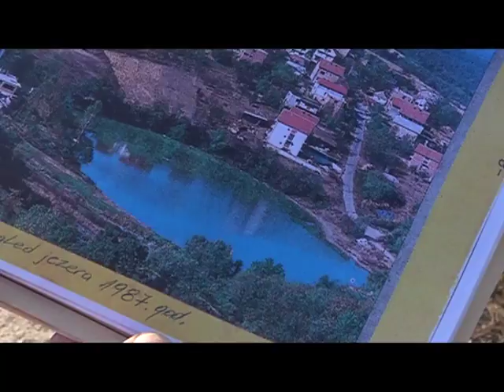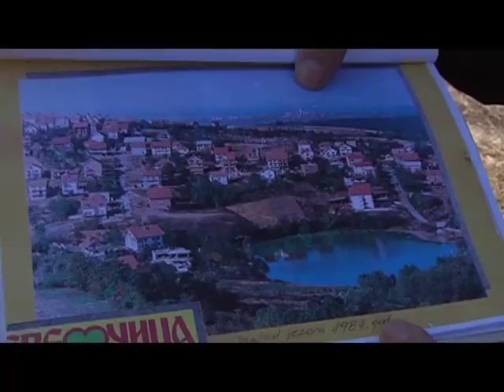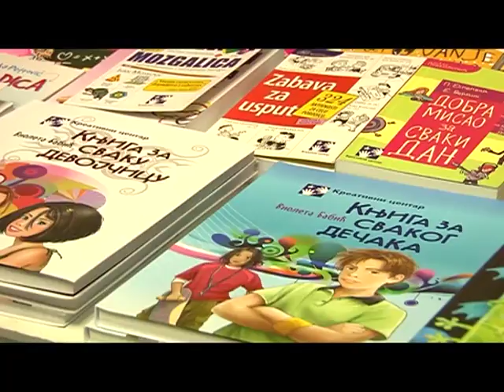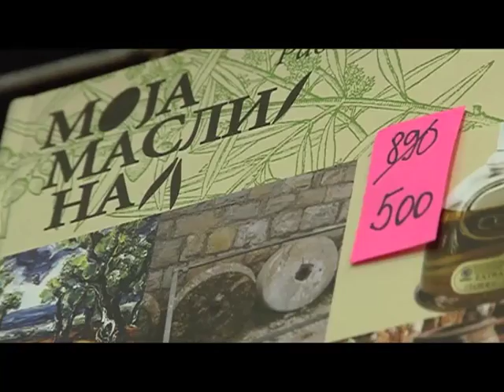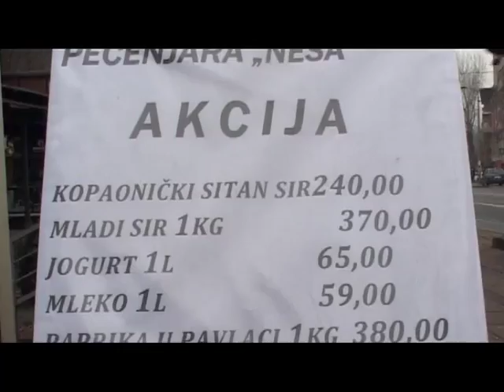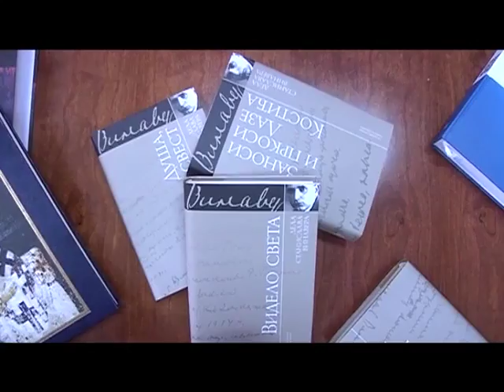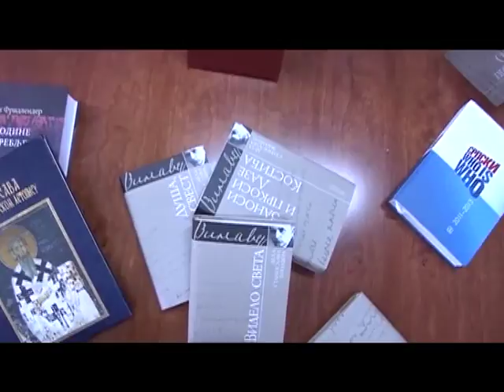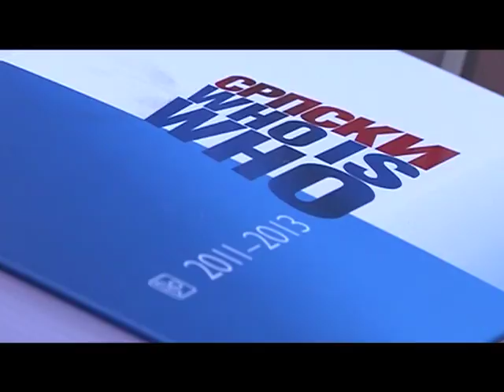BEOGRAD NA PRVOM MESTU 05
"Beograd na prvom mestu" je polusatna TV emisija koja prati aktuelnosti u našem glavnom gradu. Kroz niz dinamičnih priloga svake nedelje u podne obrađujemo najvažnije političke, društvene, kulturne, sportske i zabavne teme koje su obeležile prethodnu sedmicu u Beogradu. "Beograd na prvom mestu" se emituje na TV Pink 3. Gledajte emisiju kojoj su građani na prvom mestu!